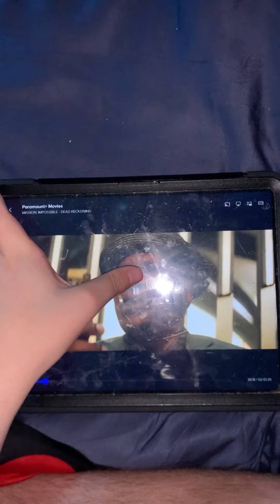This is not a drill in Abu Dhabi international airport of UAE 🇦🇪 probably